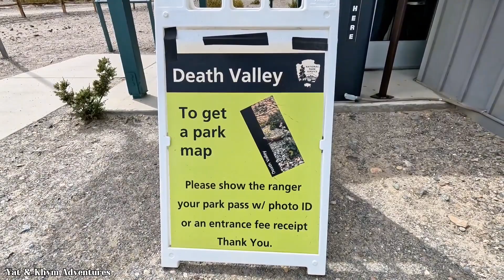Hitting By Twisters In Death Valley